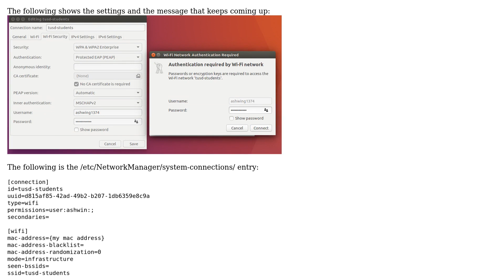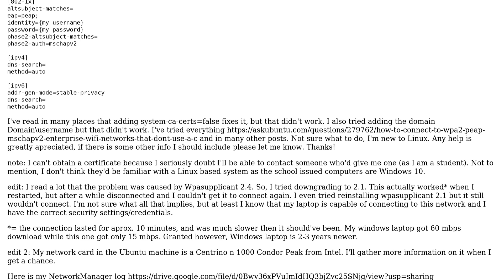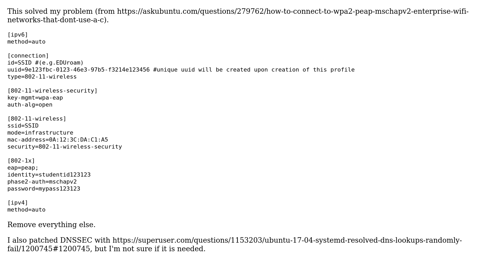Ubuntu: Can't connect to WPA2 Enterprise PEAP network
With thanks & praise to God, and with thanks to the many people who have made this project possible! | Content (except music & images) licensed under cc by-sa 3.0 | Music | Images & others | With thanks to user Francesco Gabbrielli user Ashwin Gupta and the Stack Exchange Network Trademarks are property of their respective owners. You are responsible for your own actions.